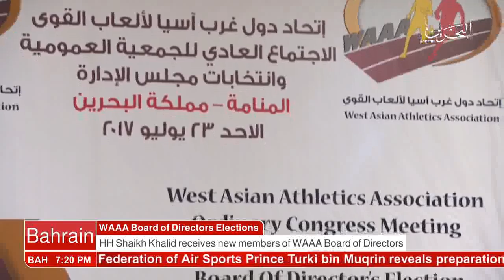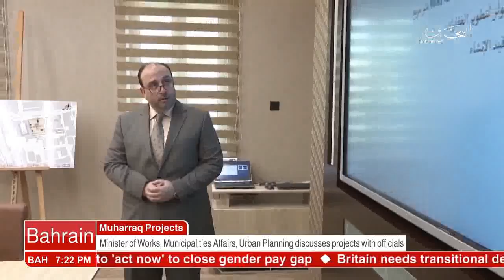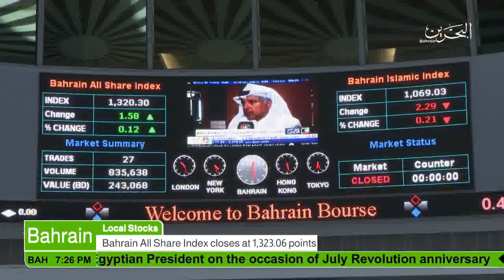البحرين : Bahrain English News Bulletins 23-07-2017